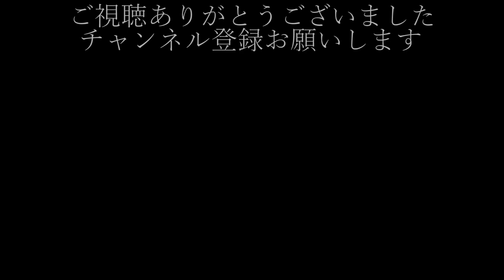[Vlog]オーストラリア横断10000kmの旅 20日目 ～オーストラリア最長のビーチ 編～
Broomから少し西に行った所の80マイルビーチに行きました。
ここはオーストラリア最長のビーチでその長さなんと120kmに及びます。
いやー最高のビーチでした！

今回の動画は書き出しで結構エラーが出ていろいろ妥協してしまった...
新しいラップトップ早く届いて.